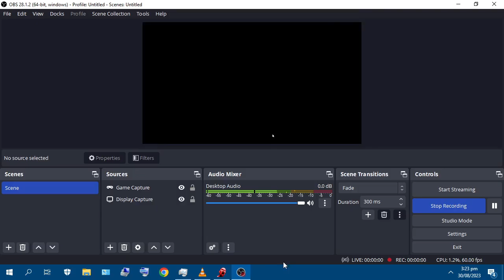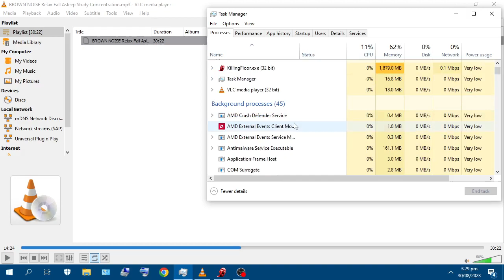Killing floor 1 gameplay episode 63 server Uliunai lt